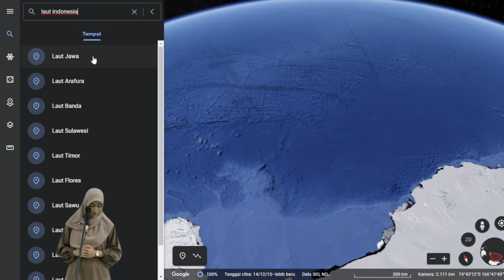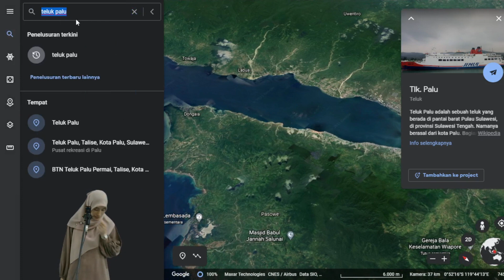Mengetahui "Kenampakan Alam Indonesia" Menggunakan Google Earth | Level 4 | SD Islam Cendekia Muda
Pembelajaran IPS Level 4